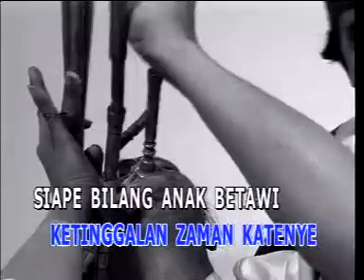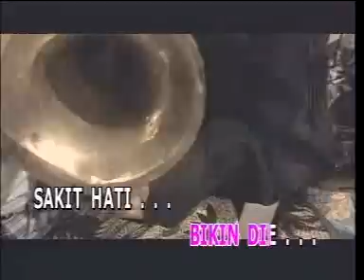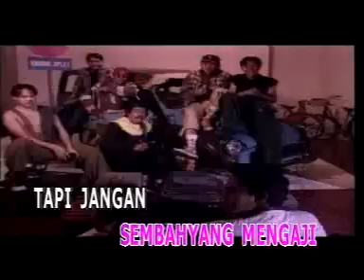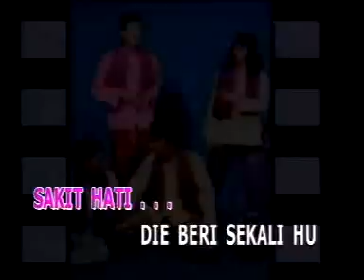Rano Karno - Si Doel Anak Sekolahan [OFFICIAL]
Title : SI DOEL ANAK SEKOLAHAN
Artist :  RANO KARNO
Songwriter : SYUMAN TIASA
Album : TEMBANG NOSTALGIA RANO KARNO

SI DOEL ANAK SEKOLAHAN - RANO KARNO - [Karaoke Video]

MusicYes.com Digital Distribution, since 2016
Fully YouTube Certified